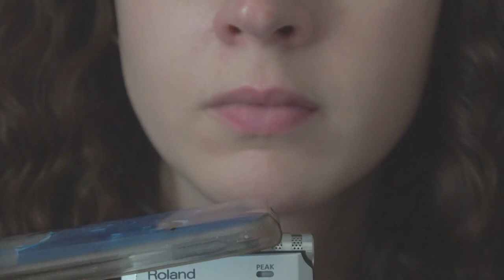Intense Ear Heaven | ASMR w/ Q-Tips, Tapping, Rubbing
Some of my favourite triggers, mainly featuring the Q-tip.
0:45 a lot of Q tip action.
14:11 stroking mic with tissue.
18:28 Ribbon.
20:24 Scarfing around.
22:53 Silicone phone case, tapping it on mic.
24:16 Using pen to scratch and tap case.
27:02 Rubbing and tapping case with Q-tip.
28:28 Tapping case with fingers.
29:40 more Q-tip on mic.

❀UPLOAD Schedule
Wed, Fri and Sun (I try to at least) :D

Firstly it stands for Autonomous sensory meridian response.
❀''What on earth does that even mean?!''
Err, you can ask Wikipedia for the answer to that...BUT I can tell you what it does to the body, although sadly not everyone experiences it. I say sadly because it is a NICE sensation, so if you get it, just enjoy it!
Basically it's a tingling sensation ranging anywhere from the scalp (where I get it) to down the back, though suppose you could get this feeling anywhere!

❀''This is some sexual fetish though, surely?''
NO. The majority of ASMR lovers don't watch these videos to get sexual pleasure from it. But let's face it, there are a large number that do. Us creators aren't clueless about this, I'm sure we just prefer not to think about it. While others take advantage of that.

❀So that brings me to the most COMMON question of people who don't understand ASMR:
''Why are you whispering/speaking so softly?''
Cause it's relaxing, duh :D
There are so many things that can trigger ASMR, what one person may find tingly, another may find extremely annoying.
Mouth sounds are a great example of this (slapping, chewing, crunching etc). You either love it or hate it.

❀More 'triggers':
Whispering/speaking softly.
Crinkling paper or a plastic bag, or anything else that crinkles!
Page turning.
Tapping wood, plastic, card...again pretty much anything that taps.
Water sounds.
Stroking stuff or rubbing sounds (Q tips along a mic for example)

❀Or visual stimuli:
In real life I have experienced this through watching people clean (like dusting, polishing windows etc). The repetitive motion of the hands I suppose it is.
So hand movements, finger fluttering.
The sound and the movement of someone stroking the pages of a book as they turn.

There are so so many, I couldn't possibly name them all without boring you to tears.

So if you don't get ASMR, that's fine. But let the few of us that do enjoy it :D